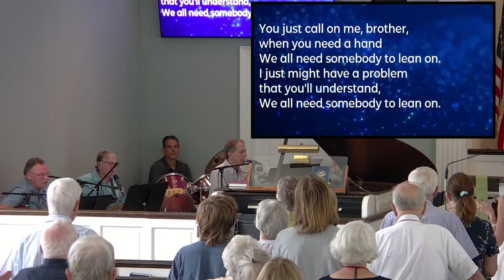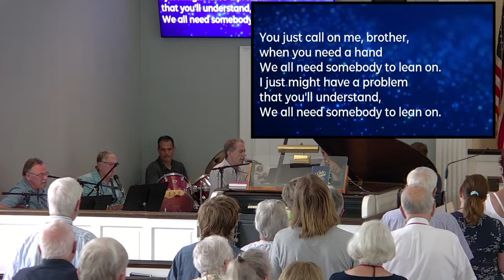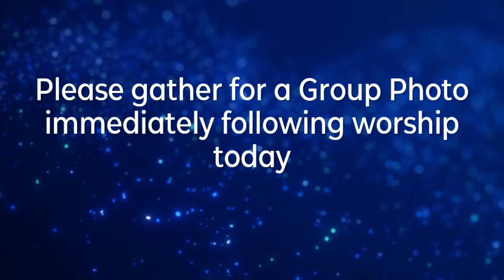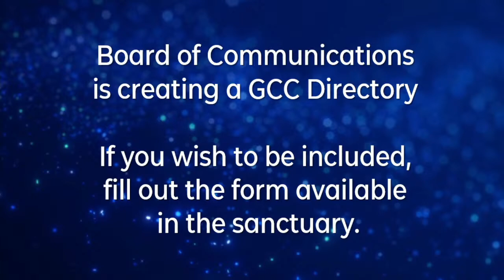September 10, 2023 Granby Congregational Church, UCC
This is the worship service for Granby Congregational Church, September 10, 2023